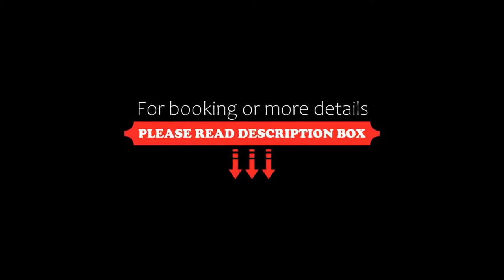Hampton By Hilton Warsaw Reduta, Warsaw, Poland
About Property:
Set in Warsaw and with Blue City reachable within 500 metres, Hampton By Hilton Warsaw Reduta offers a restaurant, allergy-free rooms, free WiFi throughout the property and a bar. This 3-star hotel offers a 24-hour front desk and an ATM. Private parking can be arranged at an extra charge.
The hotel will provide guests with air-conditioned rooms offering a desk, a kettle, a fridge, a safety deposit box, a flat-screen TV and a private bathroom with a shower. At Hampton By Hilton Warsaw all...
Property Type: Hotel
Address: ul. Mszczonowska 5, Ochota, 02-337 Warsaw, Poland
Searching For
1. Hampton By Hilton Warsaw Reduta - Warsaw - Poland
2. Hampton By Hilton Warsaw Reduta - Warsaw - Poland Address
3. Hampton By Hilton Warsaw Reduta - Warsaw - Poland Rooms
4. Hampton By Hilton Warsaw Reduta - Warsaw - Poland Amenities
5. Hampton By Hilton Warsaw Reduta - Warsaw - Poland Offers and Deals
Audio Credit:
Track Title: Blank Slate
Artist: VYEN